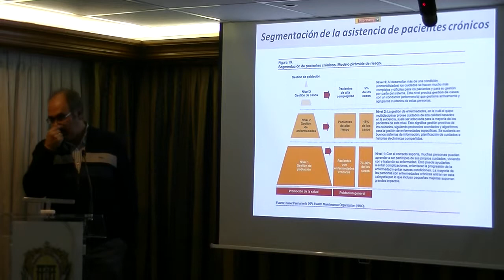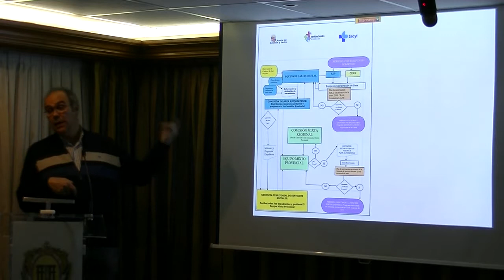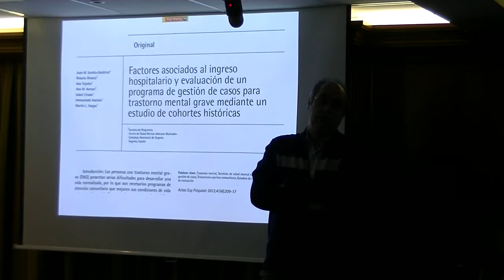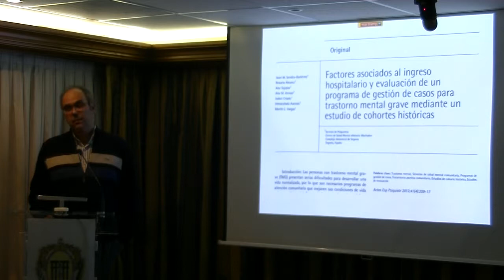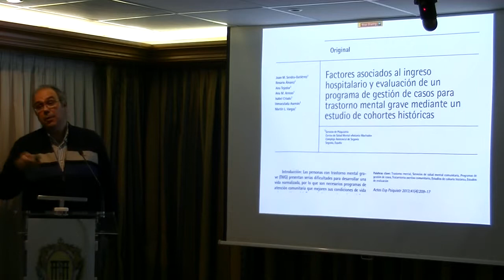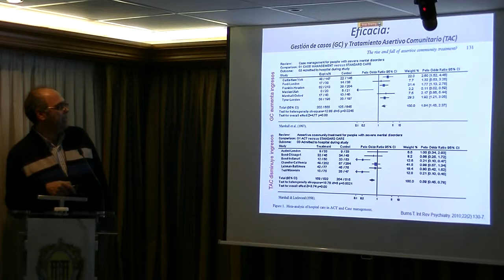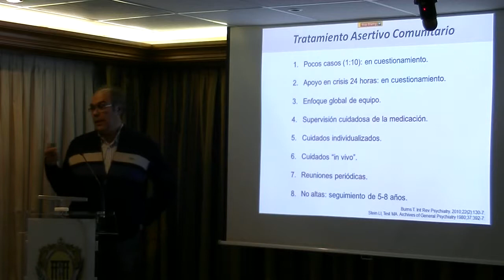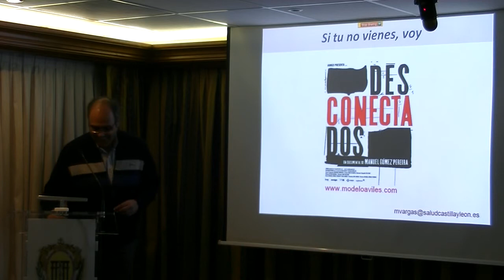CURSO DE PSIQUIATRIA PARA NO PSIQUIATRAS DIA 10 Febrero de 2015 4 de 4